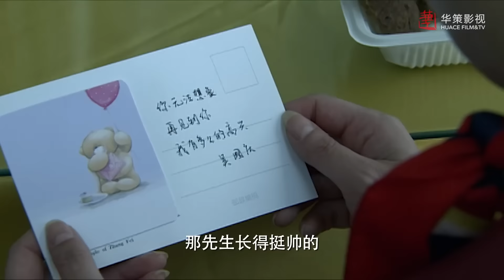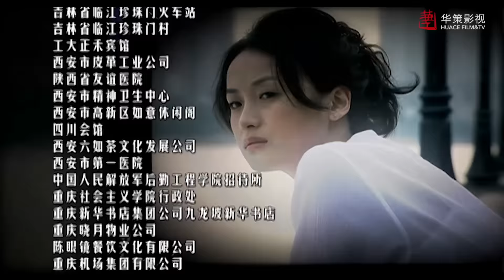【老伴】第15集 | 中国式父母亲情感人至深 | Thousand Miles Away EP15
►剧集信息：
导演: 孙皓
编剧: 饶晖
主演: 李万年 / 曹翠芬 / 高曙光 / 王姬
类型: 剧情 / 家庭
制片国家/地区: 中国大陆
语言: 汉语普通话
集数: 30
又名: 终点站 / Thousand Miles Away

►剧情简介：
     老汉马丙坤与老伴儿林芝花相依为命。马丙坤被查出已经到了癌症晚期时，他决定把老伴儿托付给自己五个子女中的一个照顾终老。老汉想趁着春节和孩子们商量，可是到了大年夜，孩子们出于各种理由一个都没有回来，倍感时日不多的马丙坤老汉决定和老伴一起亲自前往孩子们家中……五个子女个个都有一本难念的生活经。老两口不顾自己的病痛，开始尽力为一个个子女排忧解难。最终，走了大半个中国的老两口，还是回到了老家塔河林场，不幸的是一路奔波劳累让老太太林芝花在返乡途中逝去……五个儿女赶东北老家奔丧，马丙坤固执地拒绝了子女们接他养老的提议，他怕她一个人留在老家，太清静，太孤单……年复一年，老马照例来到老太太坟前，他向老太太汇报说孩子们生活得都很好。马丙坤平静地跟老伴儿说：“耐心等等，我们就快团圆了！”

►Synopsis：
Father, who becomes aware of his cancer, calls his children to gather to discuss his concerns about his wife who will be left alone. However, the children reject the call with excuses of being busy. Eventually, the aged couple embarks on a long journey to see them personally. The aged couple discovers on their journey the lives of their sons and daughters suffering under the heavy burdens of fatigued life. The oldest son who is leading a difficult life after his divorce, the second daughter who leads her life without being aware of the preciousness of the family due to her desire to make money, the third son whose family is shaken from the root due to his son, confronted with stress of college entrance exam, who ran away from home, and the fourth daughter who has decided on divorce due to adulterous relationship with her first love. The age couple heals the sufferings in their hearts and the long journey of the aged couple who for the first time in their lives traveled to meet their children are now gradually approaching the terminal station of their lives…